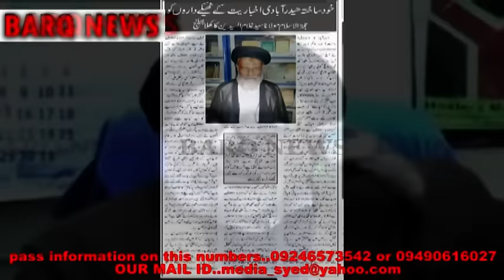BARQ NEWS..FACTS BEHIND THE NEWS WHICH WAS PRINTED IN SADA-E-HUSSAINI NEWS PAPER ON 14TH JULY 2015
NOTE..THIS NEWS IS UPLOADED ONLY FOR SHIA MUSLIMS SO OTHERS DO NOT COMMENT ON IT...THANKS BARQ NEWS